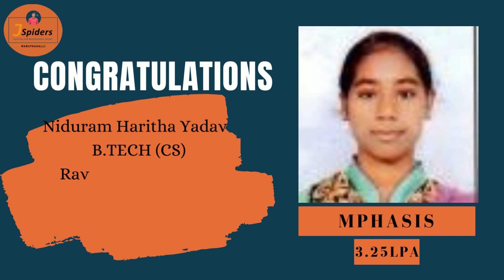JAVA FULL STACK DEVELOPMENT JSPIDERS | OLD AIRPORT ROAD | BANGALORE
JSPIDERS Congratulated student got placed in IT company
JSPIDERS Best platform to get knowledge on